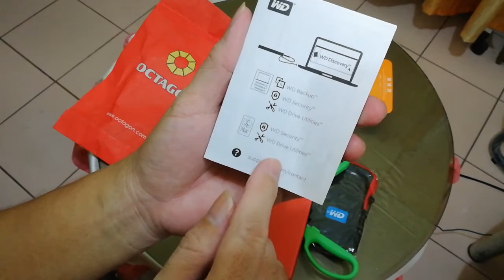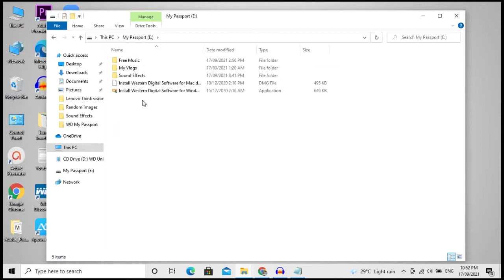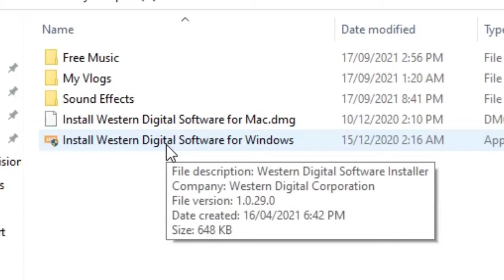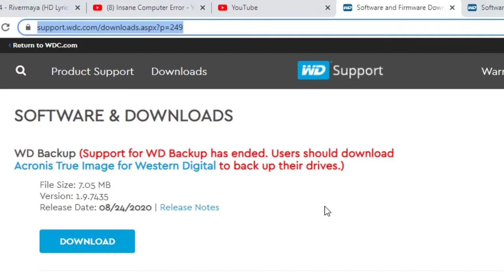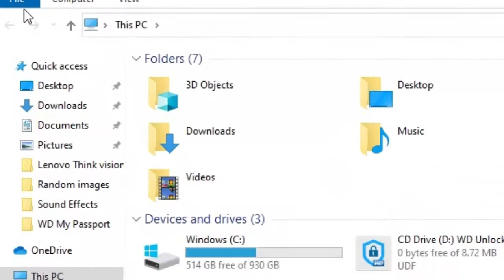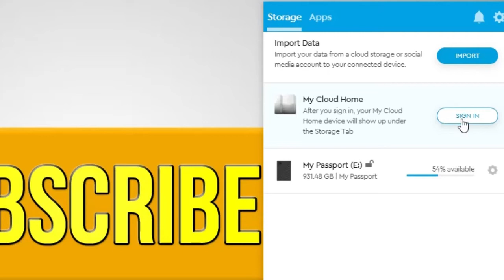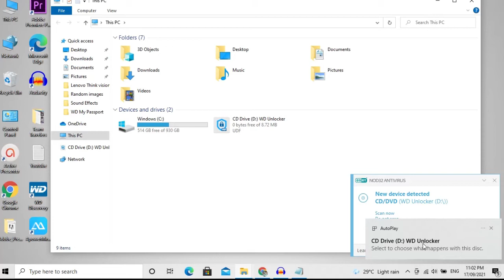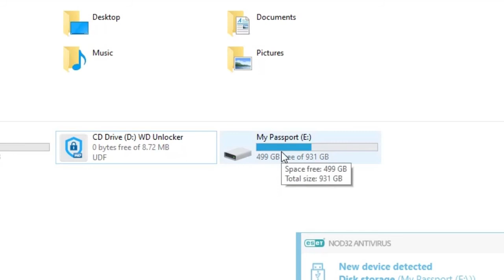WD - My Passport 1TB external hard drive tech review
So yun po mga Ka-Travelers, share ko po sa inyo ang external hard drive na nabili ko, ang My Passport from Western Digital ! Ang external drive na affordable na(for only P2,850.00, 1 TB), secure pa ang inyong files.

Samahan nyo ako hanggang sa huli ng video na ito para malaman natin kung paano i-set up at gamitin ang External hard drive from Western Digital

Visit also our other social media accounts